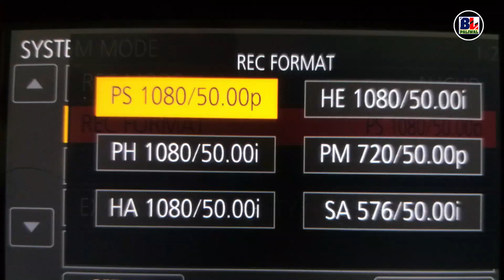कैमरा सेटिंग्स क्या हैं ??chhota sa massage aur camcorder exposer ki jankari/हिन्दी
गप-शप के साथ छोटा सा संदेश भी. कैम्कोर्डर अलग अलग हो सकते है ,फीचर्स अलग हो सकते है,ब्रांड नाम अलग हो सकता है,मॉडेल्स अलग-अलग हो सकते है परंतु काम करने का सिद्धान्त लगभग एक जैसा होता है ,थोड़ा सा अंतर हो सकता है लेकिन सिस्टम समान रूप से काम करता है ,एक्स्पोसर सेटिंग का तरीका वो ही gain,iris ,shutter ,समानता लिए हुए रहते है ,हमे सिर्फ lighting condition के साथ exposer सीखना चाहिए ,देखे इस विडियो को जो प्रारम्भिक विडीओग्राफर्स के लिए है .धन्यवाद Thanks
मेरे इस Banshi Lal Paliwal चैनल पर अपने फोटोग्राफी अनुभवों को साझा करने जा रहा हूँ ,कम से कम खर्च में अच्छी से अच्छी फोटोग्राफी कैसे करते हुए सफलता प्राप्त की जा सकती है ,यही सब कुछ नियमित  बताने वाला हूँ,, आसान व साधारण हिन्दी भाषा के माध्यम के साथ,स्वयं के अनुभवों के आधार पर आपको फोटोग्राफी से सम्बंधित  ट्यूटोरियल भेजने का छोटा सा प्रयास है, आशा है आपके लिए मेरे टिप्स उपयोगी सिद्ध हो
Thanks a lot .Have a nice time